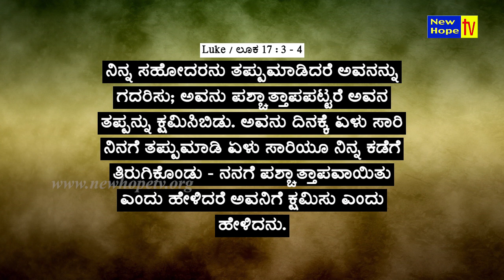ನಿರೀಕ್ಷೆಯ ವಾಕ್ಯ | Word of Hope | 23.02.2023 | Sis. Christy Zebulon | New Hope TV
ನಿನ್ನ ಸಹೋದರನು ತಪ್ಪುಮಾಡಿದರೆ ಅವನನ್ನು ಗದರಿಸು; ಅವನು ಪಶ್ಚಾತ್ತಾಪಪಟ್ಟರೆ ಅವನ ತಪ್ಪನ್ನು ಕ್ಷವಿುಸಿಬಿಡು. ಅವನು ದಿನಕ್ಕೆ ಏಳು ಸಾರಿ ನಿನಗೆ ತಪ್ಪುಮಾಡಿ ಏಳು ಸಾರಿಯೂ ನಿನ್ನ ಕಡೆಗೆ ತಿರುಗಿಕೊಂಡು - ನನಗೆ ಪಶ್ಚಾತ್ತಾಪವಾಯಿತು ಎಂದು ಹೇಳಿದರೆ ಅವನಿಗೆ ಕ್ಷವಿುಸು ಎಂದು ಹೇಳಿದನು. Luke / ಲೂಕ 17 : 3, 4